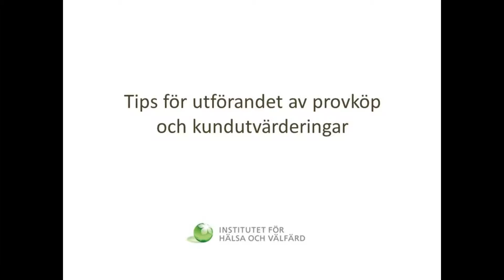Karin Rantala: Tips för provköp och kundutvärderingar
Tips för provköp och kundutvärderingar, Pakka-verksamhet,
projektplanerare Karin Rantala, Institutet för hälsa och välfärd